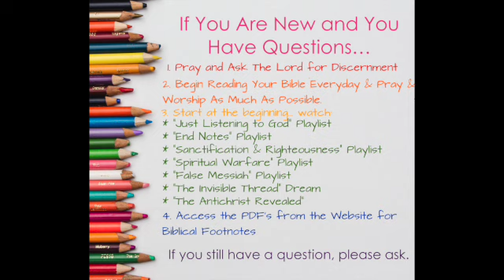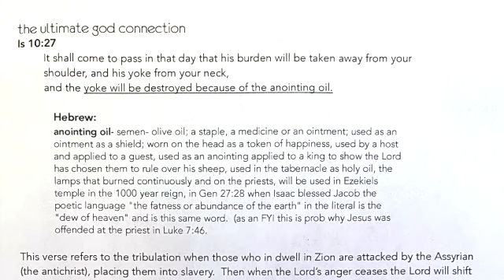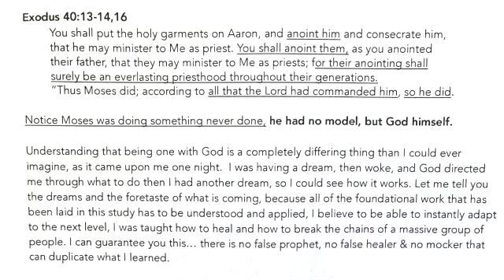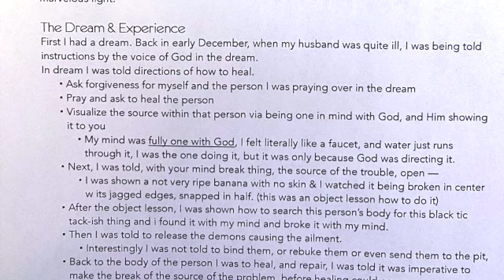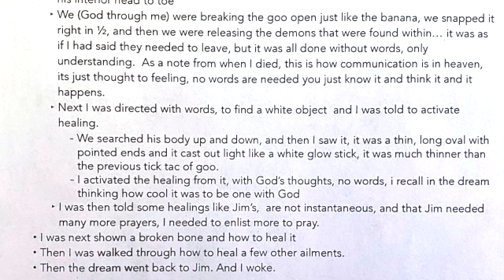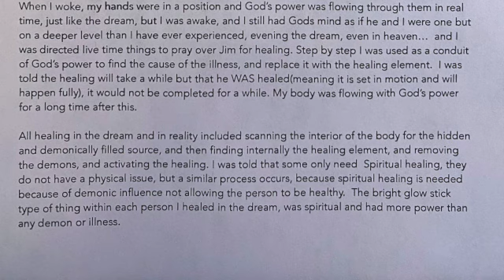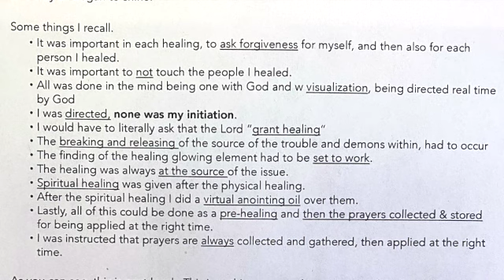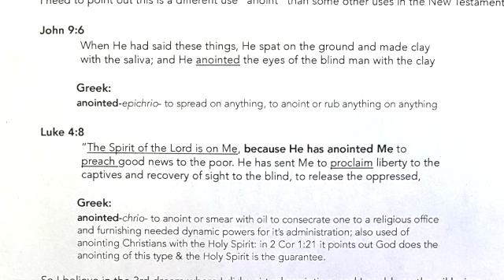4.6 Leadership ~ Practical Leadership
If you would like a copy of any of these lessons, there will be a link on the last one in the series that will lead to a printable or downloadable PDF.

Hear & Believe
1 Cor 15:3-5 For what I received I passed on to you as of first importance: that Christ died for our sins according to the Scriptures, that he was buried, that he was raised on the third day according to the Scriptures...